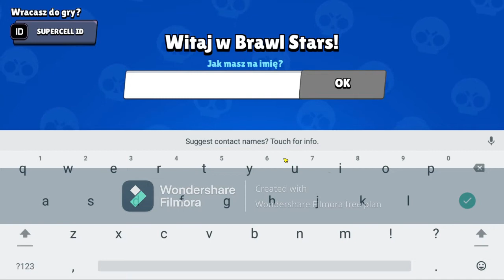brawl stars#1 (brawl stars polska)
kanał Youmi

Dzięki że przeczytałeś opis ;)